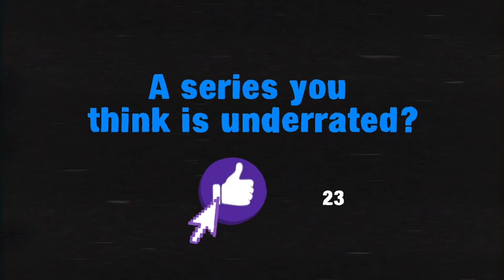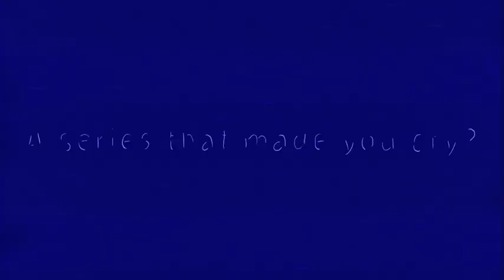Channel Surfing with Count Abdulla’s Nina Wadia and Arian Nik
Count Abdulla’s Nina Wadia and Arian Nik talk Yellowstone, Grey’s Anatomy and their favourite bingeable reality television.

Count Abdulla was released 15 June 2023 and is available to watch now on ITVX.